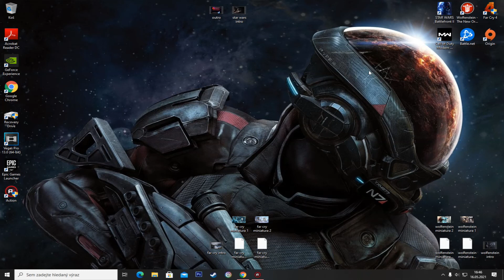Proč někdy točím videa bez mikrofonu / MrFoxyCZ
►ČTI POPIS◄

• PC :
Procesor : Intel Core i5-9400F
Grafická karta : ASUS DUAL-RTX2060-O6G-EVO
RAM :  16GB DDR4 2666MHz Kingston HyperX HyperX Fury Black
SSD : 1TB SSD PCIe NVMe Intel 660p
Základní deska : ASUS ROG STRIX B360-G GAMING
Zdroj : Be quiet! System Power 9 80Plus Bronze 600W
Skříň : SilentiumPC Signum SG1

• Příslušenství:
Klávesnice : Niceboy Oryx K100
Myš : A4Tech XL-747H
Sluchátka s mikrofonem : CONNECT IT CHP-4510-BL Gaming Headset BIOHAZARD
Webkamera : Xiaomi Redmi Note 7 (mobil)
Monitor : HP Compaq LA2205wg

•Programy co používám:

Mirillis Action
NVIDIA ShadowPlay
OBS